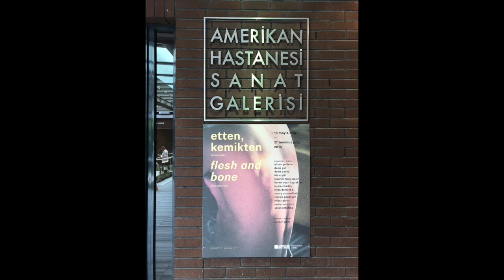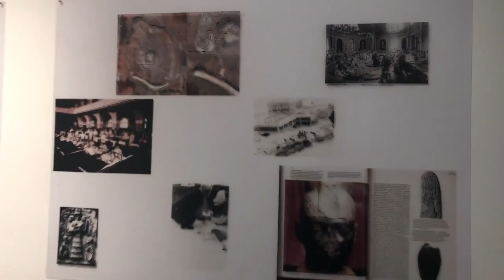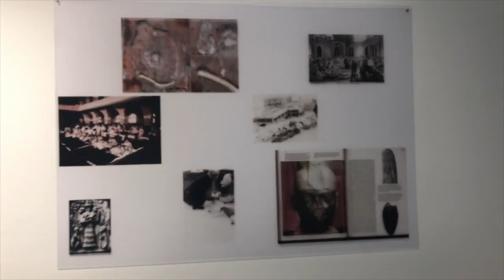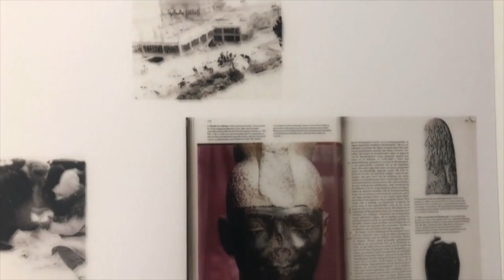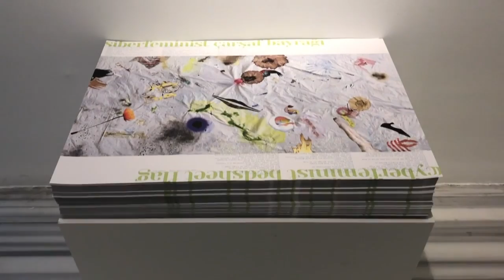Sergi analizi: etten, kemikten - Amerikan Hastanesi Operation Room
Amerikan Hastenesi Operation Room Galeri'de Kevser Güler'in küratörlüğünde gerçekleşen "etten, kemikten" sergisi hakkında Koç Üniversitesi Tıp Fakültesi Öğretim Üyesi Doç. Dr. Elif Vatanoğlu Lutz ile sohbet ettik. Sergi 27 Temmuz'a kadar İstanbul Nişantaşı'nda görülebilir.

Sergiye katılan sanatçılar: Alican Şahinler, Deniz Gül, Deniz Pasha, İris Ergül, Joachim Franz Beich, Kerem Ozan Bayraktar, Laurie Charles, Linda Dement & Nancy Mauro-Flude, Marina Papazyan, Nilbar Güreş, Pedro Barateiro ve Şafak Çatalbaş.